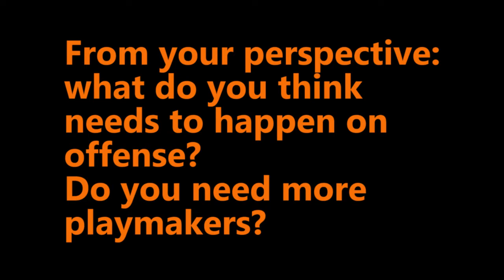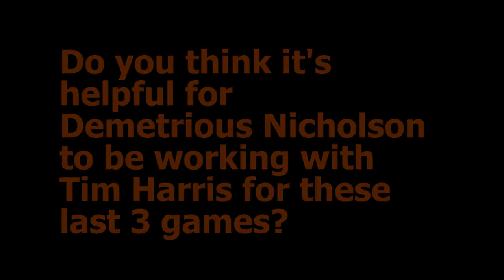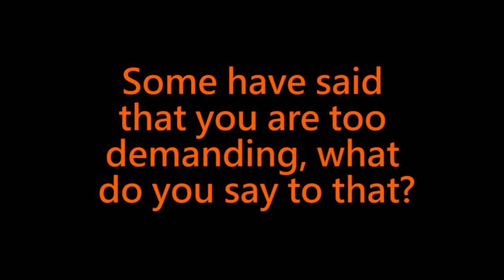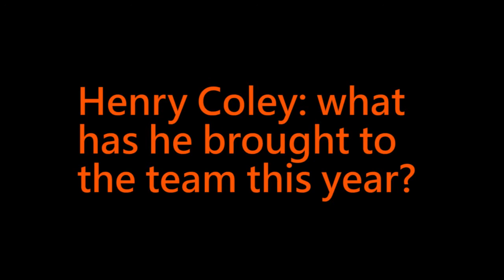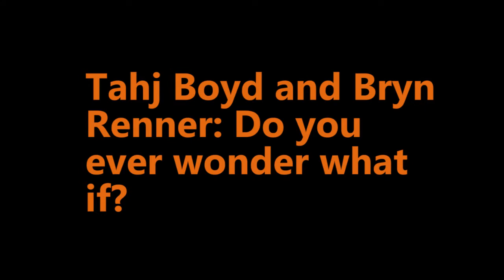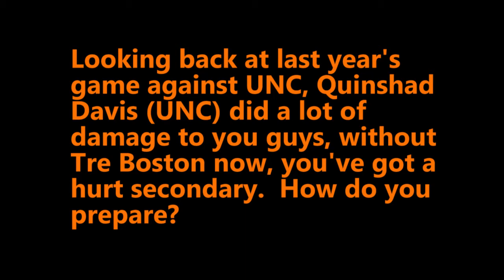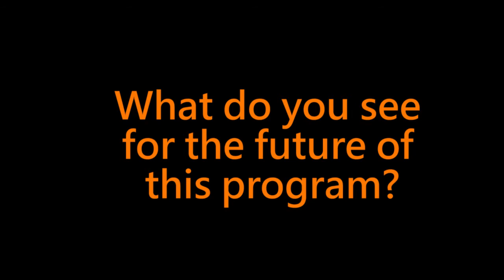Cavalier Insider Show - Interview with Mike London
This week we interview Coach London along with some key Freshman players about the upcoming UNC game, the current strategies, and the future of the team.